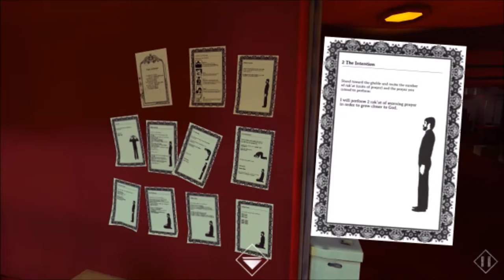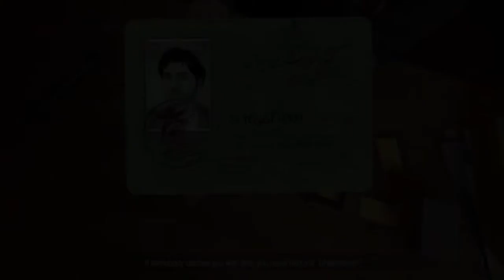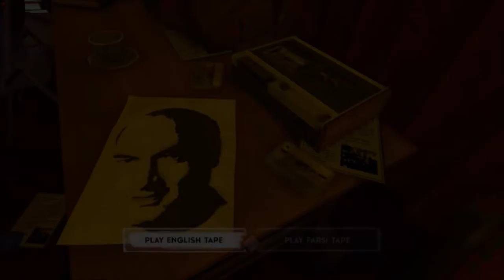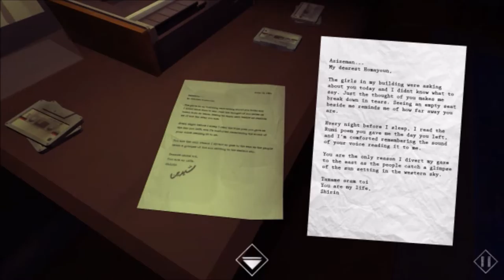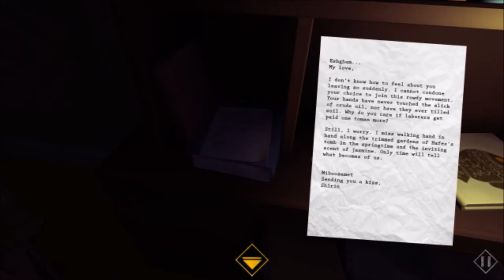1979 Revolution: Black Friday [P3] Family Strife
Welp.